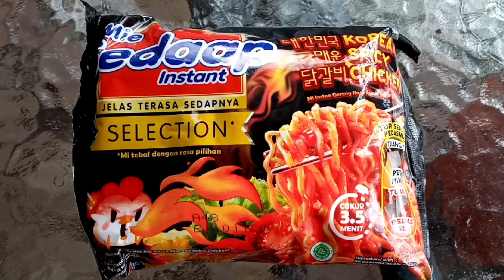Ide bisnis Cara membuat mie nyemek enak anti gagal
Bosan dengan membuat mie dengan cara biasa...kali ini saya akan menyajikan cara memasak mie instan dengan kreasi yang lain.